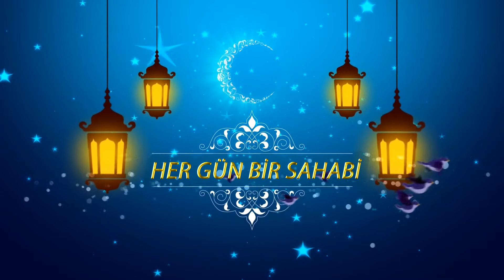HZ. EBU UBEYDE R.A. - Mehmedemin Mehmedeminov